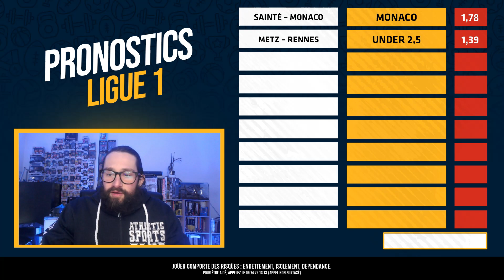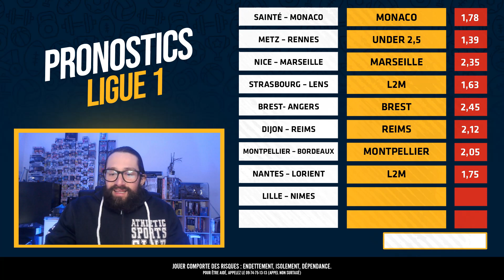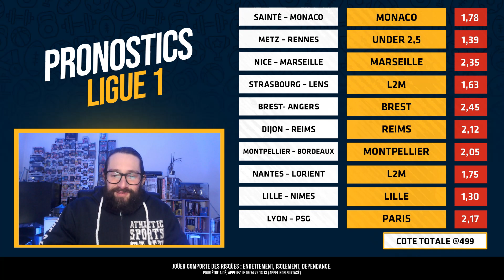Pronostic Ligue 1 : Nos 10 pronostics foot pour ce week-end (Saint-Etienne Monaco, Nice OM, OL PSG)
⚽ Retrouvez dans cette vidéo nos 10 pronostics foot pour la 30ème journée de Ligue 1.
💬 Partagez dans les commentaires vos pronostics et paris sportifs pour ce week-end en Ligue 1, Premier League, Bundesliga, Liga et Serie A.
Comment parier en ligne ?
💰 Profitez d'un bonus de 150€ sur ZeBet : Votre premier pari est remboursé intégralement jusqu’à 100€ en freebets s’il est perdant. Puis jusqu’à 50€ à récupérer par la suite sur vos mises perdantes
Le programme
Pronostic Saint Etienne Monaco
Pronostic Metz Rennes
Pronostic Nice OM
Pronostic Strasbourg Lens
Pronostic Brest Angers
Pronostic Dijon Reims
Pronostic Montpellier Bordeaux
Pronostic Nantes Lorient
Pronostic Lille Nîmes
Pronostic Lyon PSG
Qui sommes-nous ?
▶ Tentez de remporter le maillot de l’équipe de France de football sur notre compte Instagram.